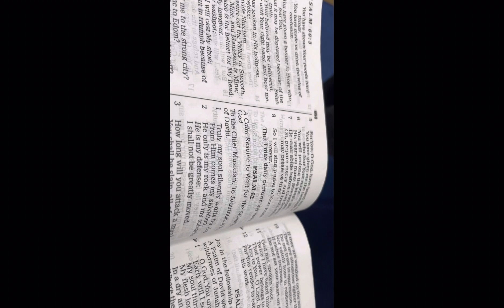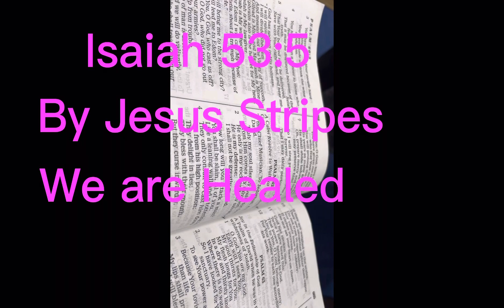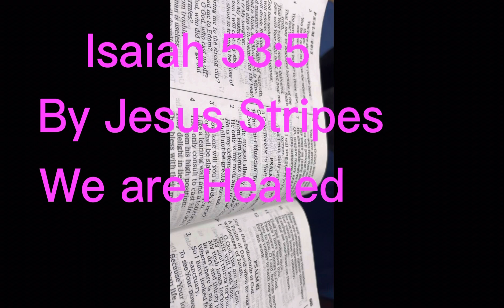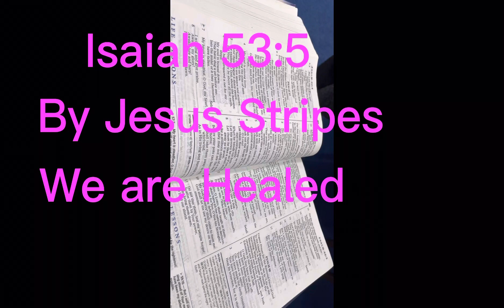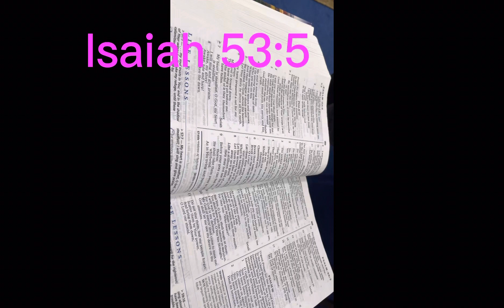Why can’t we receive our healing?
Last Sundays preaching by Pastor Deborah, the church’s senior pastor and overseer. In this teaching we are going to learn why we are not receiving our healing. Be sure to watch till the end and for sure you will be blessed.